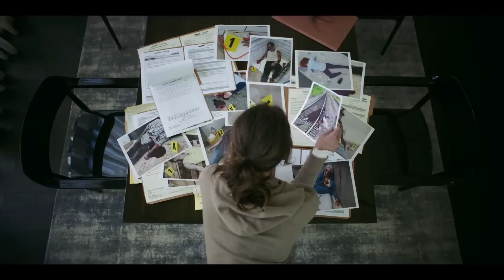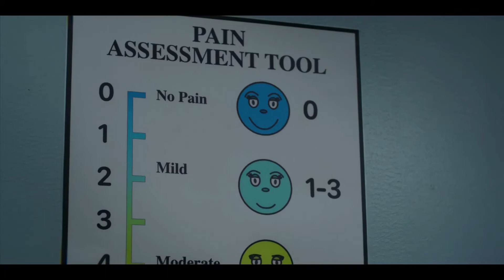SMILE Trailer 2022 | Official Trailer | Cweb News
SMILE Trailer (2022) | Stars: Sosie Bacon, Jessie T. Usher, Kyle Gallner | Horror Movie

smile trailer 2022 paramount
smile trailer 2022
smile trailer reaction
smile trailer 2022 reaction
smile trailer
smile trailer 2022 horror
smile trailer 2022 movie
sosie bacon
sosie bacon interview
sosie bacon singing
sosie bacon movies
sosie bacon smile
jessie t. usher
jessie t. usher father
jessie t. usher movies
jessie t. usher girlfriend
jessie t usher interview
kyle gallner
kyle gallner interview
kyle gallner scenes
kyle gallner kiss
horror movie trailers 2022
horror movie trailers 2022 official trailers
horror movie